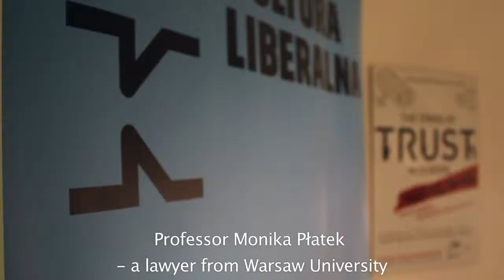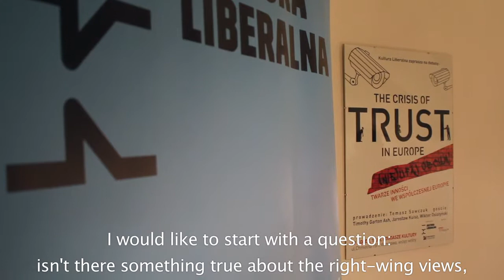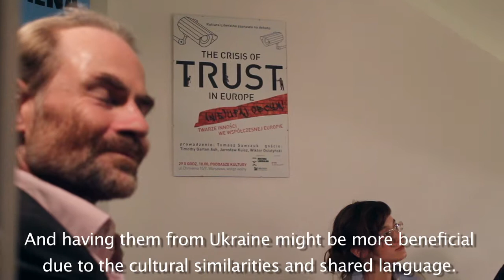(Dis)trusting one another. The various faces of the other in contemporary Europe.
Highlights of the third debate organised by Kultura Liberalna and Time to Talk.

Participants:

Moderation:

Tomasz Sawczuk, Kultura Liberalna.

Speakers:

Timothy Garton Ash, historian at the University of Oxford.

Jarosław Kuisz, lawyer and editor-in-chief of Kultura Liberalna.

Wiktor Osiatyński, lawyer and social activist, lecturer at the Central European University in Budapest.